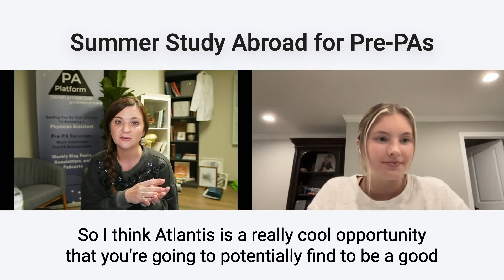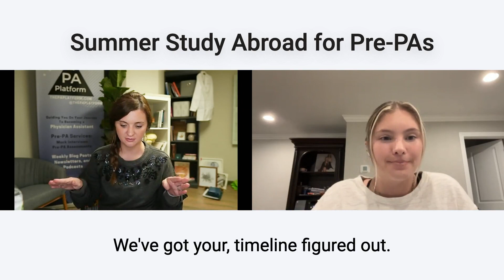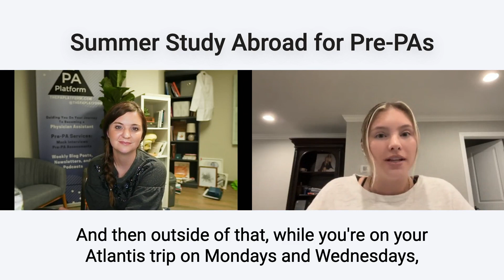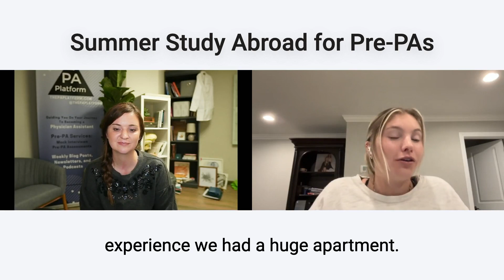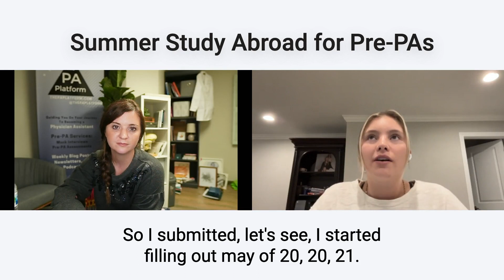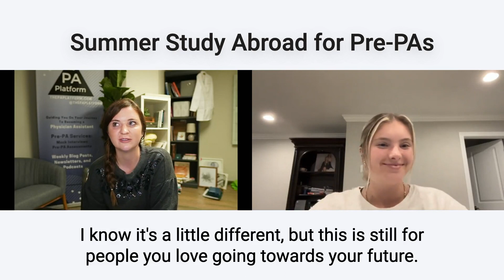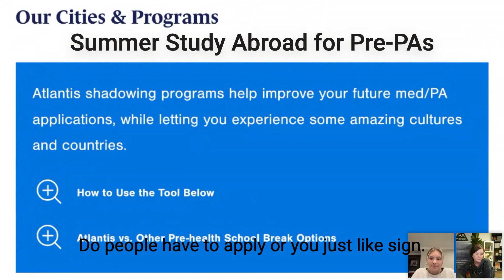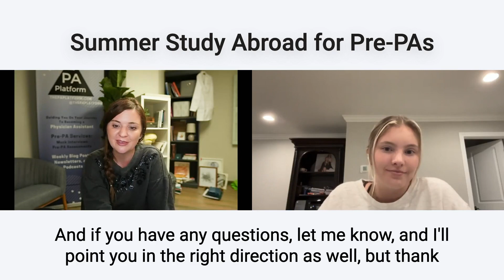Travel + Shadowing Opportunities? - Atlantis Pre-Health Shadowing/Study Abroad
I want to introduce you to an amazing travel opportunity that also allows you to learn about medicine abroad. If you or your pre-PA peers are looking for summer experiences that also contribute to your path towards becoming a PA, consider Atlantis, which runs summer break study abroad hospital shadowing programs for U.S. pre-health and pre-PA students.
Atlantis is a way to combine a cultural experience traveling in Europe with meaningful hospital shadowing. Alongside pre-med students, hundreds of pre-PA students have also participated in these summer programs. If your college has a pre-health advisor, ask them about their views on Atlantis, since the majority are aware of this program and more than 1 out of 10 has visited these programs in person. They also have an option in DC now too for a research-based project.

​Sign up to stay informed as these small group programs open and close. U.S.students are eligible to apply.